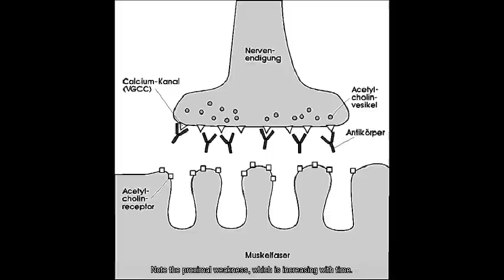Lambert-Eaton syndrome in small-cell lung cancer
The Lambert-Eaton-Syndrome is a fairly common paraneoplastic syndrome in small-cell lung cancer. Note the proximal weakness that is increasing with time. Antibodies against velocity-guided calcium channels block the motoric nerve.